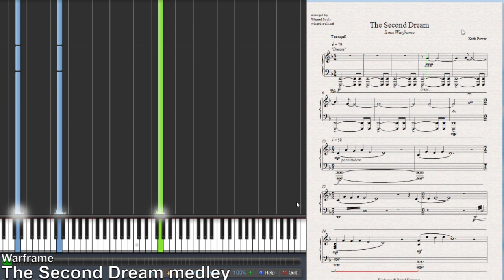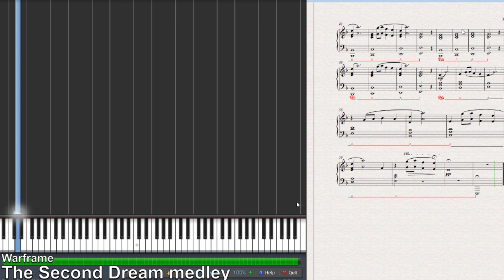Warframe - The Second Dream medley (Synthesia Piano Tutorial)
As requested, here is the Synthesia video for my Second Dream medley. The pieces within this medley were composed by Keith Power. Note that I think sustained pieces like this sound way worse as MIDI playback than on a live piano, so the sound of this is even less representative of what it should sound like live than a normal Synthesia video.

I don't own Warframe or its music. Warframe (c) Digital Extremes